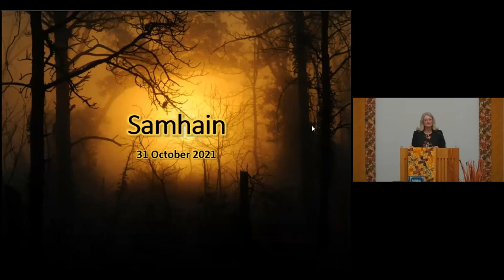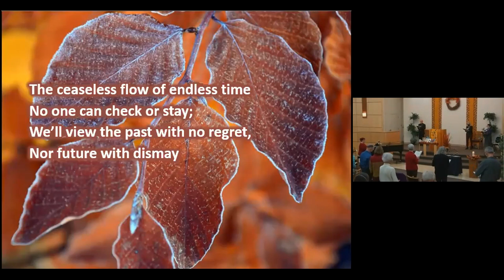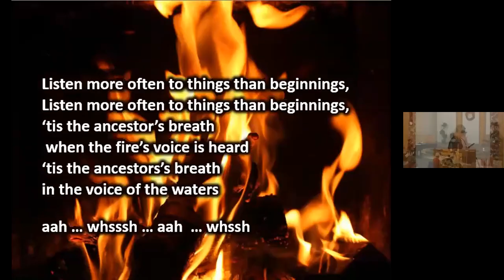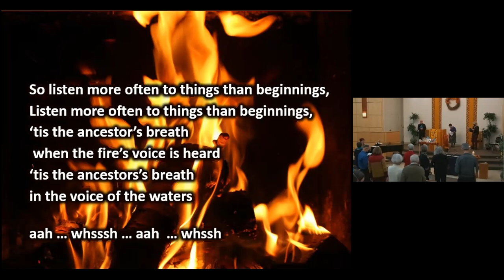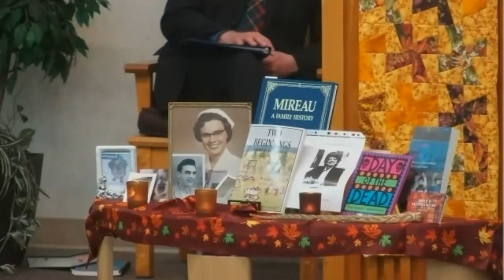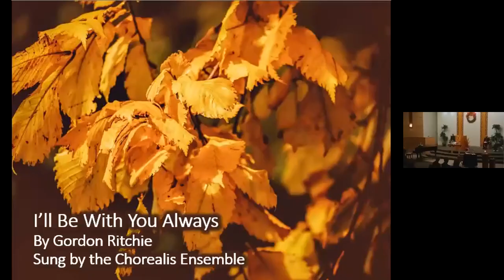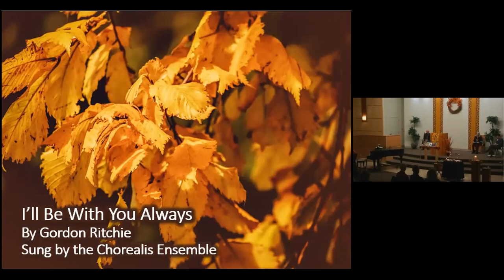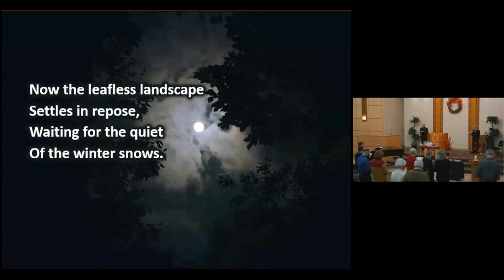"Samhain; Hallows Blessing for the Ancestors" Oct 31, 2021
The ancient Celts believed the year was divided into two parts, the lighter half in the summer and the darker half in the winter.  Samhain (SOW-ihn) was the division between these halves – the end of the Harvest, and the time when the veil between our world of the living and the world of the dead was at its thinnest.   So we remember and honour those who have gone before us.
Ingathering Music
Chimes
Greeting
Prelude  - Where Do We Come From, music by Brian Tate, words by Paul Gaugin, performed by Chorealis
Welcome and Land Acknowledgement
Chalice Lighting - For the Web of Life by Paul Sprecher
Reading - Remembrance Invocation by Lyn Cox
Hymn #350 The Ceaseless Flow of Endless Time
Reading - What Hallowe'en means to Pagans by Heather Lovvorn
Hymn #1001 Breaths
Reflection by Yvonne Mireau
Sharing Our Abundance - Child Haven
Song - From You I Receive
Message - Gordon Ritchie
Candles of Care and Concern
Meditation
- In word, Samhain Ancestor Meditation, by Patti Wigington
- In silence
- In music, With You Always, by Gordon Ritchie, performed by Chorealis
Closing words - They Are with Us Still by Kathleen McTigue
Hymn #46 Now the Day Is Over
Extinguishing the Flame - Four Element Blessing by Eric Williams
Announcements
Carry the Flame
Benediction

Welcoming Congregation